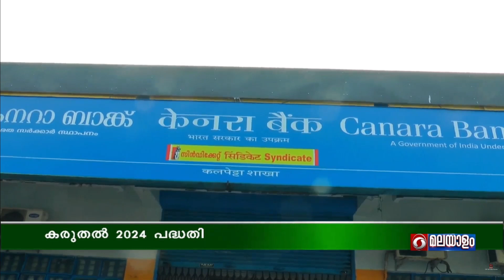കുടുംബങ്ങളിലും സമ്പാദ്യശീലം വളർത്തുന്നതിനും സാമ്പത്തിക പ്രതിസന്ധി നേരിടുന്നതിനും "കരുതൽ 2024"|വയനാട്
കുടുംബങ്ങളിലും സമ്പാദ്യ ശീലം വളർത്തുന്നതിനും സാമ്പത്തിക പ്രതിസന്ധി നേരിടുന്നതിനുമായി രൂപീകരിച്ച കരുതൽ 2024 പദ്ധതിക്ക് വയനാട് ജില്ലയിൽ തുടക്കമായി.

രാജ്യത്തെ എല്ലാ ബാങ്കുകളിലും പോസ്റ്റ്‌ ഓഫീസുകളിലുമുള്ള ദീർഘകാല നിക്ഷേപ പദ്ധതിയാണ് കരുതൽ 2024.

വ്യക്തികൾക്ക് സ്ഥിരമായി ഒരു നിശ്ചിത തുക പ്രതിമാസം നിക്ഷേപിക്കുന്നതിനും മുൻകൂട്ടി നിശ്ചയിച്ച കാലയളവിൽ മുതലും കൂട്ടു പലിശയും സഹിതം നേടുന്നതിനും പദ്ധതി സഹായിക്കുന്നു.